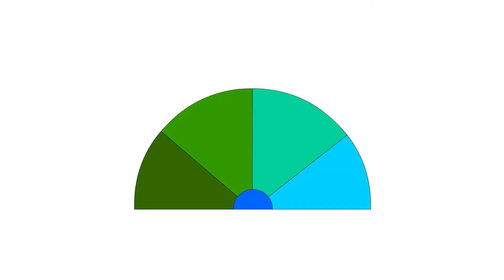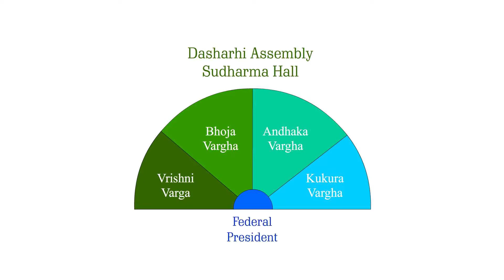The Yadava Republic: Ancient Democracies in India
Was Krishna a President? Were Yadavas a Republic? Did you know that there were republics in ancient India?

Music Created By : Katy Adelson
Song Title: Cliffs of Moher & Star of Munster

Music Created By : Gentil Puck
Song Title: The White City